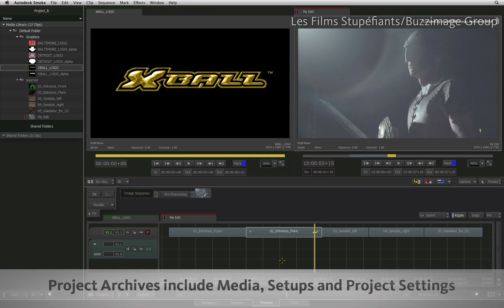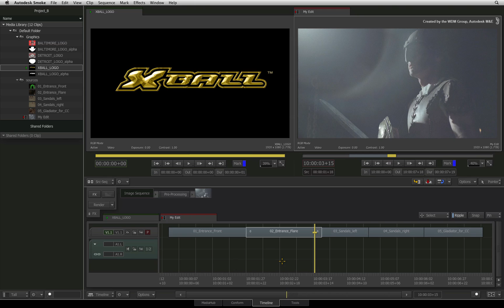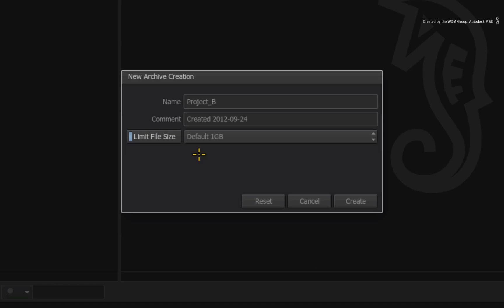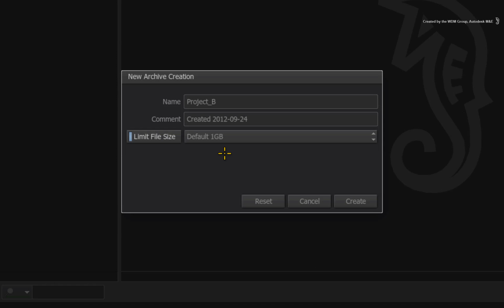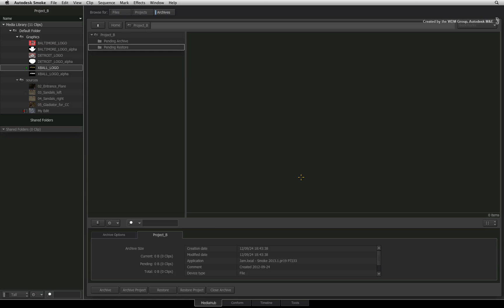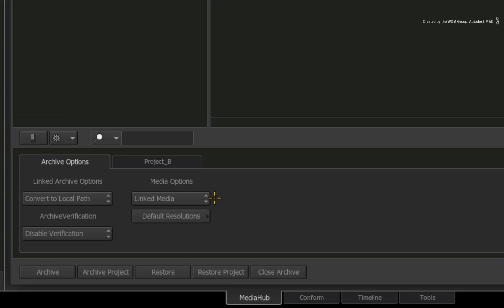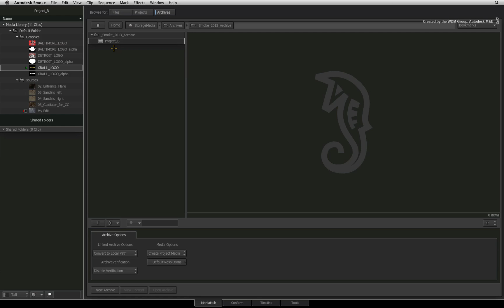Creating a Project Archive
Level: Beginner

If you are new to Autodesk Smoke 2013, follow the movies in the Getting Started playlist and learn the basics. Topics include project creation, media management, editing, timeline FX and Connect FX node-based compositing. We strongly advise you to view these movies in sequence, from first to last, before moving to more advanced topics in other playlists.

This movies shows you how to back up your entire project for archival purposes.  As I always say, "You can never have enough backups!"  Definitely worth learning!

For Information, Feedback and Comments:

Autodesk Area